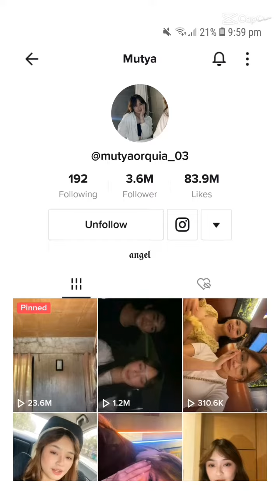5 November 2022